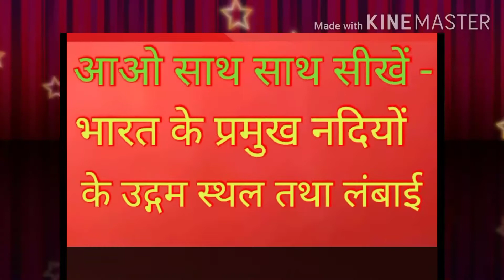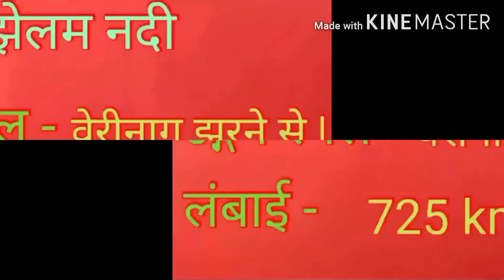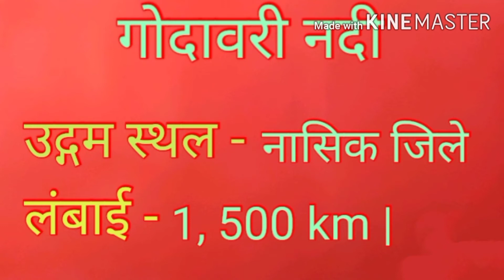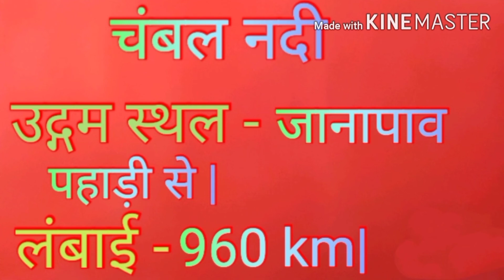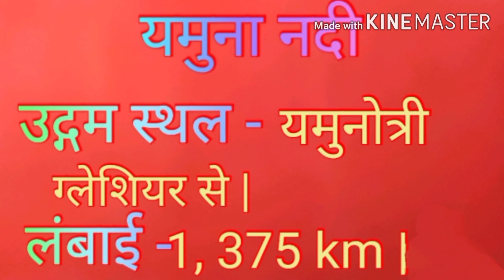भारत के प्रमुख नदियों के नाम लंबाई है तथा उद्गम स्थल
भारत के प्रमुख पूर्वी तथा पश्चिमी तट के बंदरगाह|

 भारत के प्रमुख तेल शोधनशाला है तथा परमाणु ऊर्जा केंद्र |